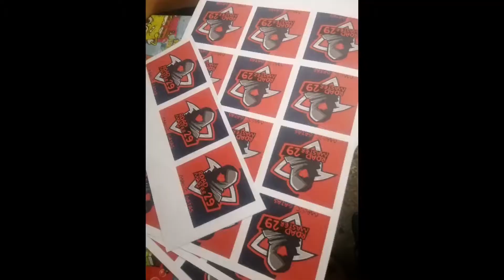Subcribe na baka mawalan ka pa.. 😍😍💯